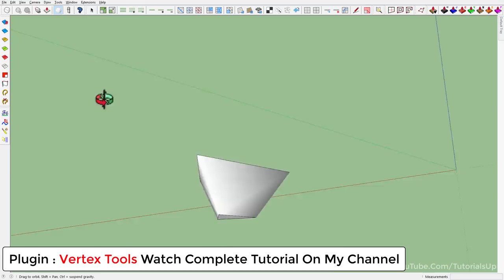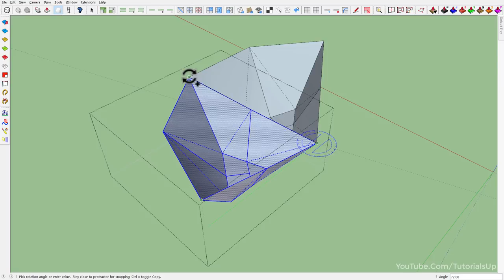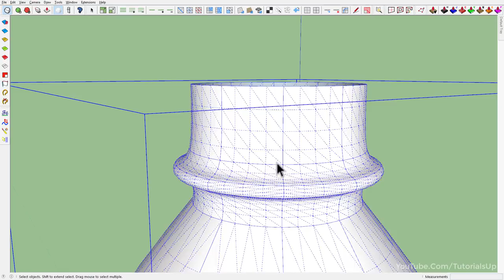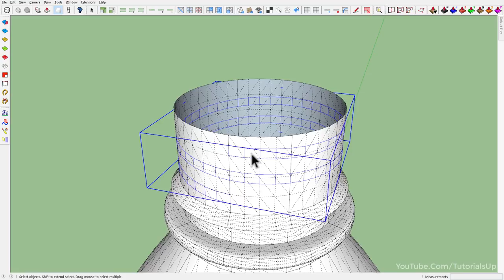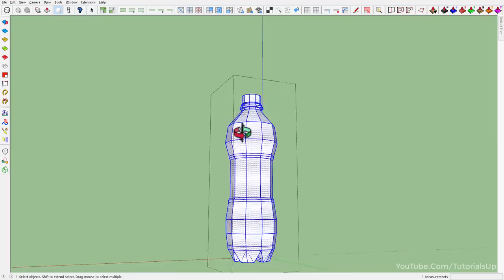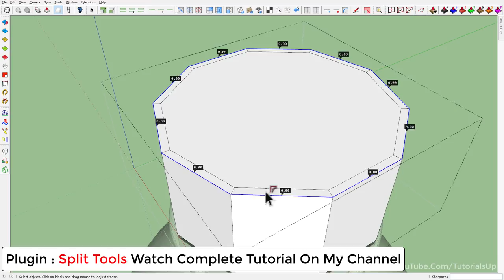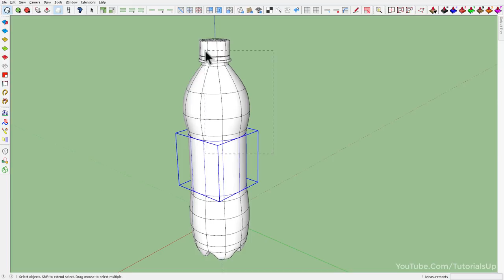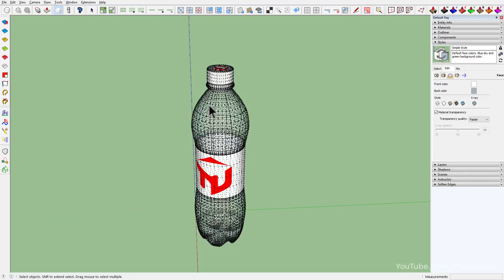How to Model Bottle in SketchUp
Help me by Buying this Bottle. 😊

Used Plugins
Vertex Tools
JHS Powerbar
SubD
QuadFace Tools
Joint Push Pull
FredoTools : : CurviShear
CleanUp
Curviloft
Split Tools
FredoTools - ThruPaint

Available on "SketchUp Extension Warehouse" & "SketchUcation Plugin Store"